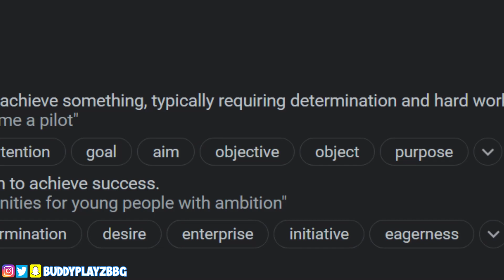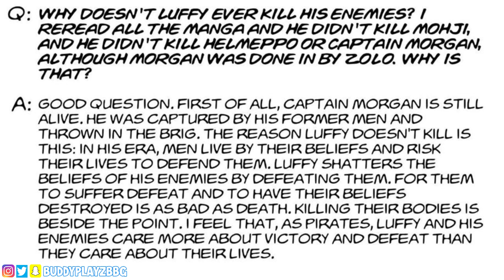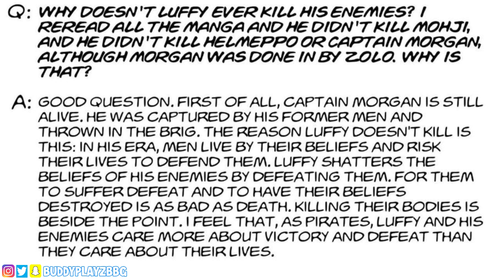The IMPORTANCE Of Dreams In One Piece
One Piece is a series that relies heavily on dreams, goals, and ambitions. In an SBS Oda said the reason why Luffy doesn't kill him opponents is because shattering their dream is the same as dying. In this video I wanted to talk about the importance of dreams, and different times in the series it has been brought up.